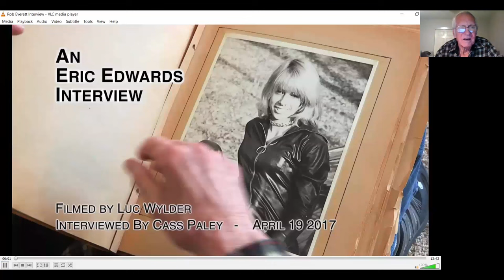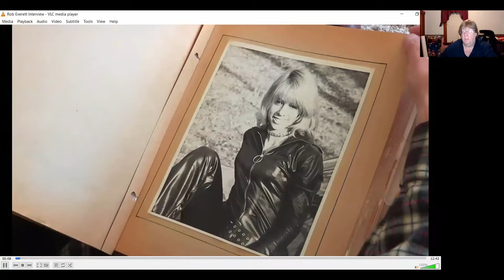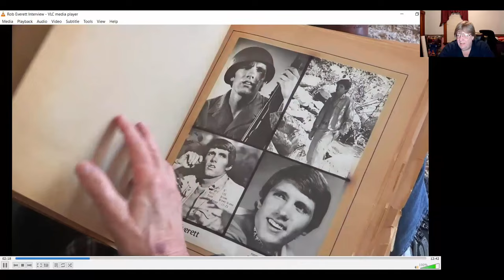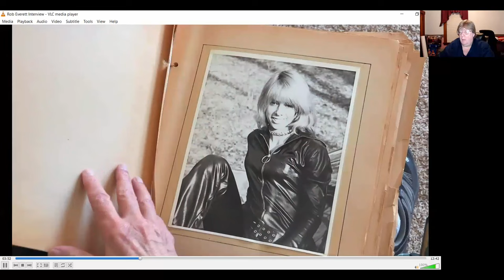Jizz Talking - Eric Edwards - A Tribute To A Legend - 2/24/2024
As some of you may or may not know, adult film star Eric Edwards wrote to me to tell me he was diagnosed with Dementia, a cruel condition that affects memory, thinking and/or may impair a person from performing day to day functions or activities. The road will be long, as we all know someone in our lives that has suffered with this.  Eric wrote me in what would be described as "making the best out of it" by saying, "I'd like one last interview as I don't know how much longer I will be able to remember things."  So, I gave him an easy date to remember, 24-24.  So on 2/4/2024, we brought together some of his friends and we had a night that Eric can go back to from time to time with fond memories and watch this tribute.  There were laughs, tears and memories shared with some great guests including Amber Lynn, Luc Wylder, Alexandra Silk, Veronica Hart, Lorenzo, Sean Elliot, Keli Richards, Richard Pacheco and Cathy Brown. A whole lot of other friends and fans joined us as well.